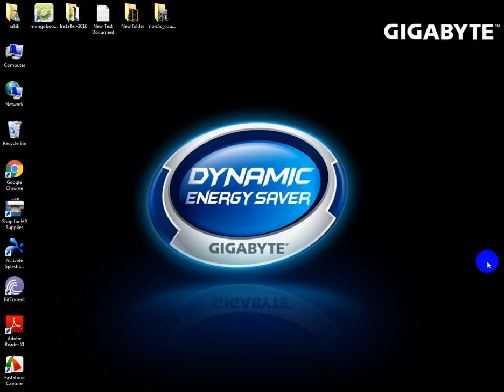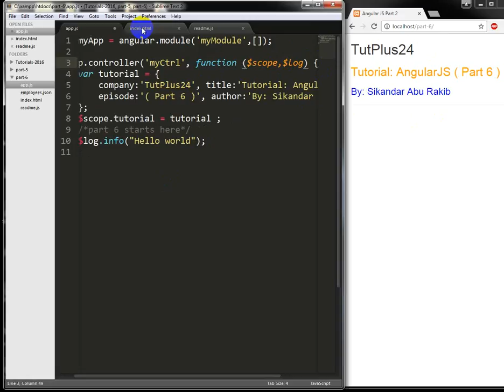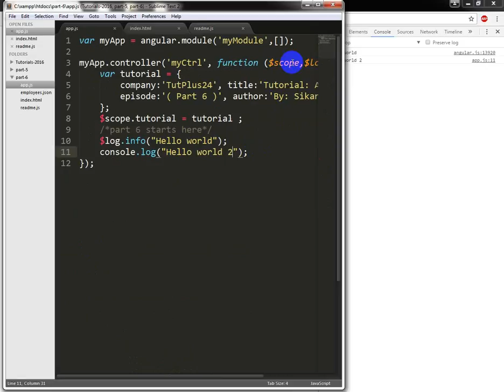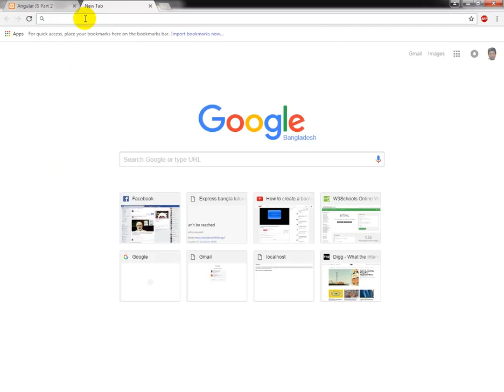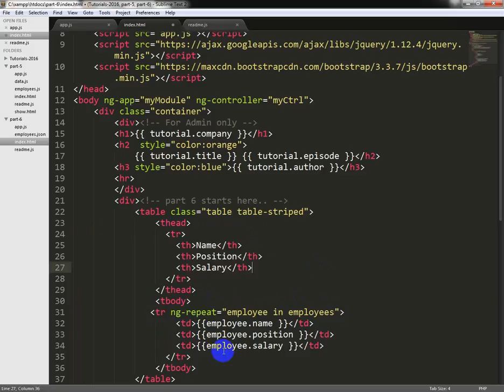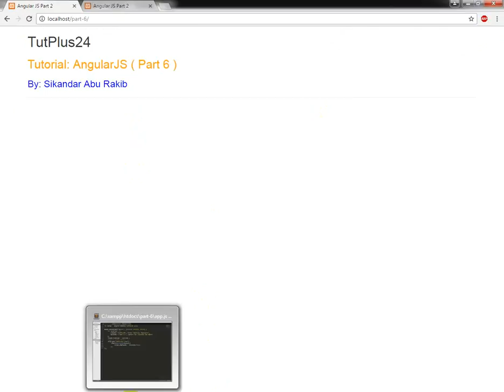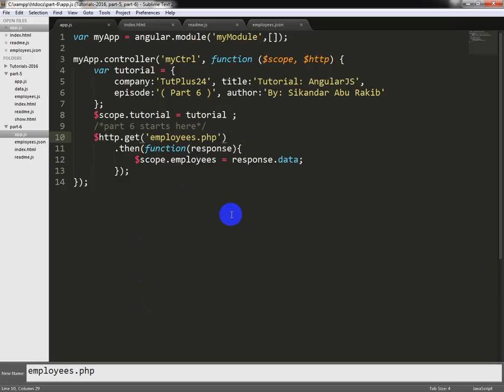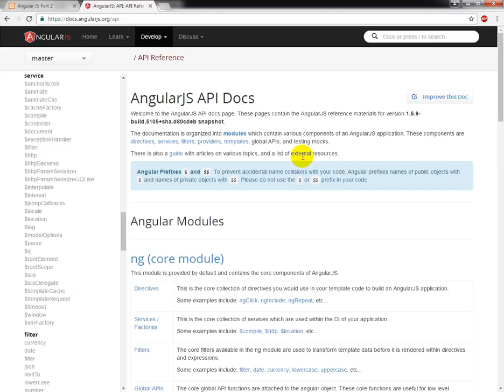AngularJS bangla tutorial 6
In this tutorial we will learn about  AngularJS services. AngularJS offers some built-in services like $scope, $log and $http and so on. We focused on some of the AngularJS buit-in services here.